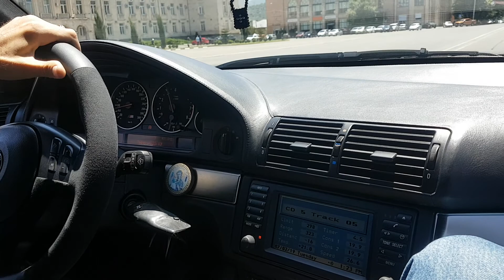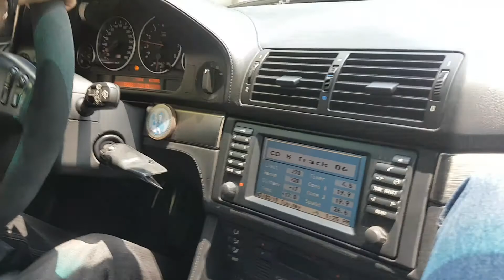m5 DINAN power /sound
aleko jinikashvili